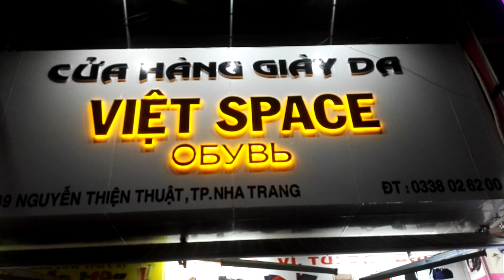Магазин oбуви VIET SPACE на углу третьей линии. Только открылся. Скидка 15 процентов. Мокасины 46 рр